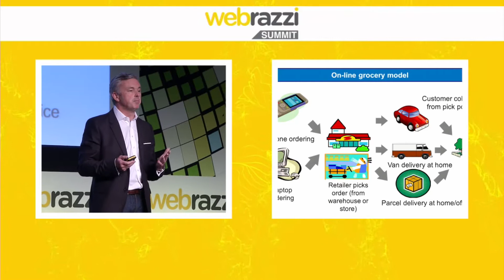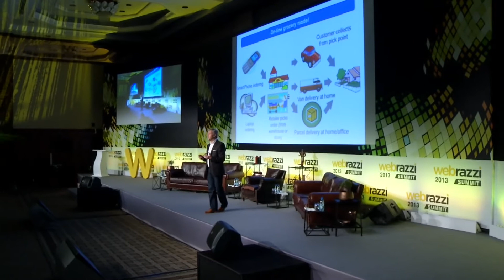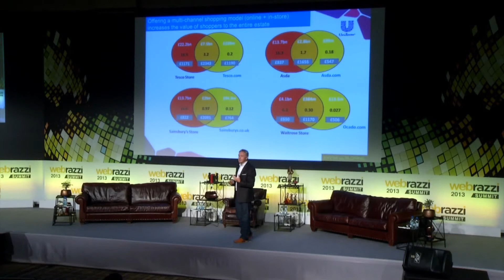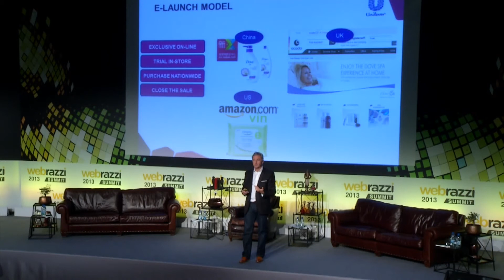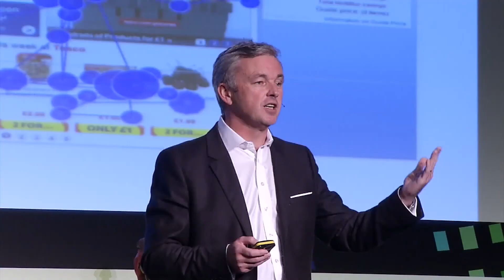E-Ticaret: Perakendedeki En Büyük Değişim [Summit 2013]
E-Ticaret: Perakendedeki En Büyük Değişim Keith Higgins (Unilever)
Bizi takip edin: